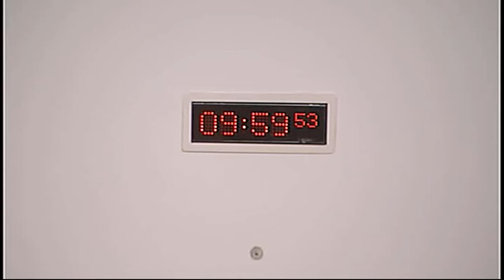Welfare Reform Committee - Scottish Parliament: 26th June 2014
- Scottish Parliament Welfare Reform Committee. Agenda

1. Welfare Reform: The Committee will take evidence from—
Rt Hon David Mundell MP, Parliamentary Under Secretary of State for Scotland, UK Government;
Iain Walsh, Head of Working Age Benefits, DWP.

The publisher of this material is:

Edinburgh
EH99 1SP